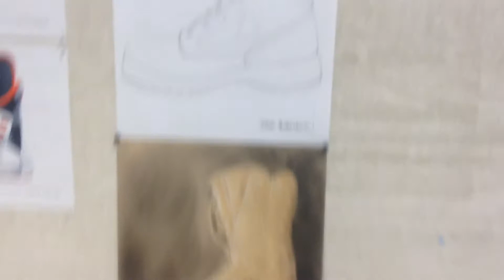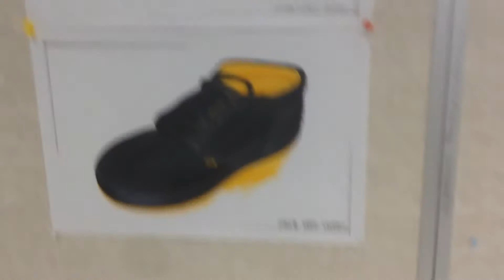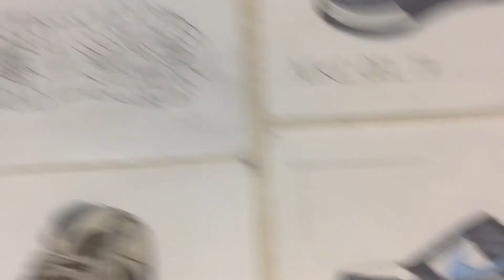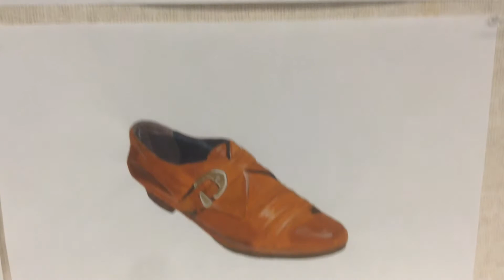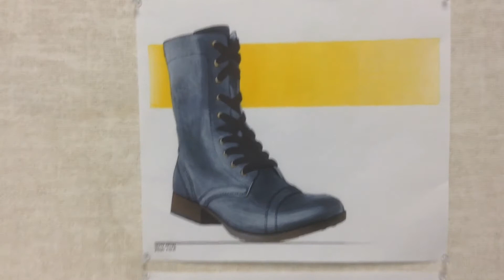CSU Long Beach- Shoe Project Presentations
California State University, Long Beach industrial design department. This class is 232B rapid viz, Spring 2014 taught by Peter Barker. The project was to select a shoe of our choice and study its form by producing many sketches. Sketches lead to full manual renderings and eventually modeling the shoe with the method of our choice.